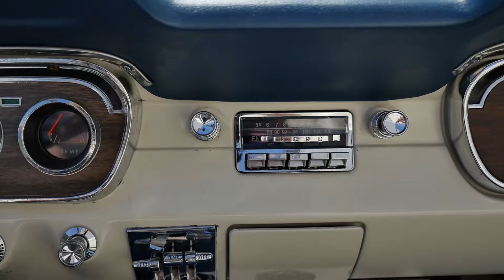1965 Ford Mustang Convertible || SOLD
1965 Ford Mustang C-code Convertible

Caspian Blue convertible Mustang
Loaded with GT equipment such as GT wheels, fog lights, emblems, rocker stripe, disc brakes and GT rear dual exhaust
Previous owner purchased in 1982 and restored it the same year
C-code 289 CID V-8 with Autolite four-barrel carburetor
Four-speed manual transmission and a 2.80:1 rear end
Car has a blue and white Pony interior with center console and woodgrain accents
New white convertible power top
Aftermarket A/C, power windows, power steering, and front disc brakes

Looking for a droptop for summertime cruising and it’s gotta be a ponycar? We have the answer here at MotoeXotica Classic Cars, a 1965 Ford Mustang C-code Convertible with GT equipment added such as GT wheels, fog lights, emblems, rocker stripe, disc brakes, Autolite 4-barrel carburetor and GT rear dual exhaust.

Over the years, this car has undergone a significant restoration. The most recent significant improvements were made in 2008 — new brakes, master cylinder, power steering and mufflers. A previous owner stated that, when he bought this car in 1996, it had the GT options on it and the receipts from the 1980s show that it had the GT options on it. He does not know if it was a dealer-converted GT or not but the GT options were very well done.

Finished in Caspian Blue with a blue and white Pony interior and a white convertible power top, this car was assembled on March 27, 1965 at the Dearborn, Michigan factory and was designated for sale in the Chicago, Illinois area. The 289 CID V-8 engine is buttoned to a four-speed manual transmission with a 2.80:1 rear end.

The paint is in overall very good shape, as are the windows and vehicle lights, all crack-free, clear and present. Car rides on GT wheels surrounded by 205?70R15 radials. The wheels and tires are in great shape. All of the body panels are straight, the engine bay is very tidy and the battery appears new. Driver assist features include: power steering, dual exhausts, front-disc brakes, power windows, fog lights, GT wood trim, GT striping, aftermarket air-conditioning, Cobra engine dress-up trim, power convertible top, mechanical driver’s side remote mirror and AM/FM radio.

The Mustang GT version was introduced as the “GT Equipment Package” and included a V-8 engine (most often the 289 CID unit, grille-mounted fog lamps, rocker panel stripes and disc brakes. In the interior, the GT option added a different instrument panel that included a speedometer, fuel gauge, temp. gauge, oil pressure gauge and ammeter in five round dials. The temp guage is inoperable.

The blue-and-white pony interior is in overall very good shape. The white front bucket seats and rear bench are in very good condition, with the embossed ponies crossing the upper seat backs. The blue carpet is in similar shape. The two-tone blue and white dashboard is crack-free, displays full instrumentation (however, temperature gauge is inoperable), has woodgrain panels and factory three-spoke steering wheel are in very good order. The inner door panels are in good shape, while the mirror glass and white center console with dual cupholders are in very good order. The shifter looks good and rounding out the interior is a CustomSound AM/FM radio.

The Interior Decor Group was popularly known as “Pony Interior” due to the addition of embossed running ponies on the seat fronts and also included integral armrests, woodgrain appliqué accents and a round gauge cluster that would replace the standard instrumentation. Also available were sun visors, a (mechanical) remote-operated mirror, a floor console, and a bench seat.

Competition to the Mustang in 1965 included Chevrolet’s Corvair, Dodge’s Dart and Plymouth’s Barracuda.

VIN: 5F08C677874